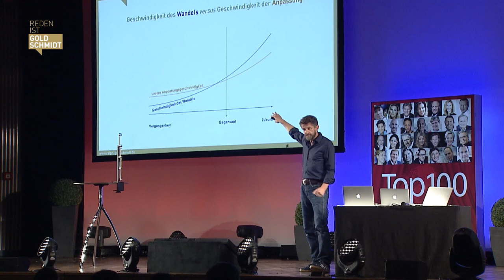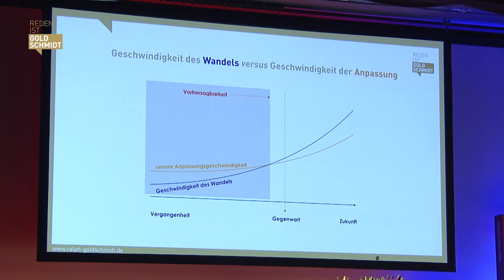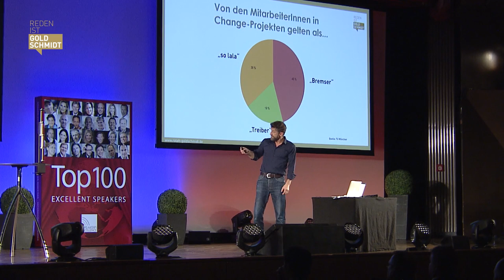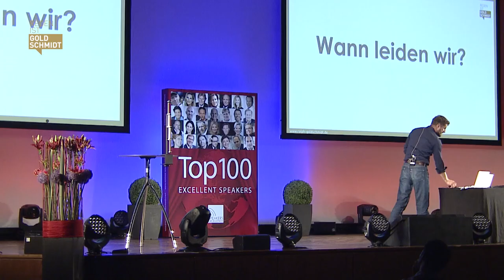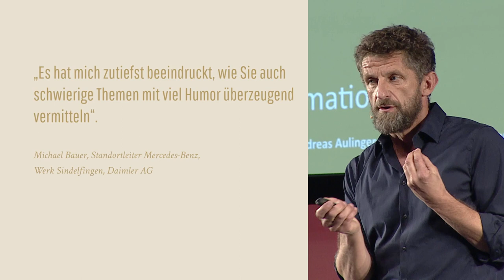Kernprobleme der VUKA Welt Ralph Goldschmidt - Teil 1 - Mitschnitt Karlsruhe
"Der einzige Mensch, der sich nach Veränderung sehnt, ist ein Baby in vollgeschissenen Windeln.“ Woran liegt es, dass nur jeder fünfte Mitarbeiter Veränderungsprojekte vorantreibt, jeder zweite dagegen als Bremser gilt? Anhand zweier Kurven lässt sich  gut erklären, was mit uns Menschen passiert in einer Welt , die zunehmend durch Volatilität, Ungewissheit, Komplexität und Ambiguität („VUKA“) geprägt ist.